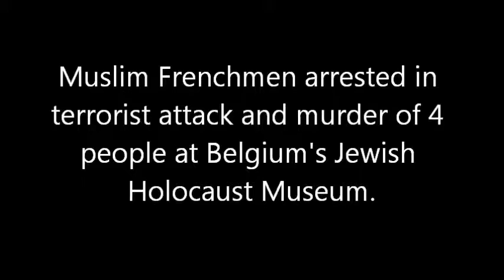Muslim Frenchman arrested in terrorist killing of 4 at Jewish Holocaust museum in Belgium